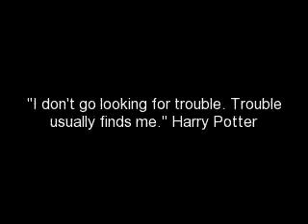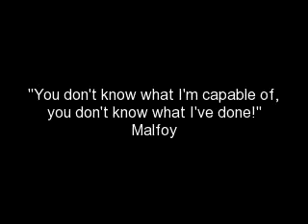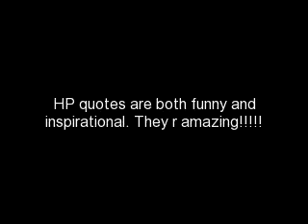Harry Potter Quotes.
Some good quotes from the famous Harry Potter series.
Quotes from:
Draco Malfoy, Harry Potter, Albus Dumbledore, Sirius Black, Dudley Dursley, Severus Snape, Neville Longbottom, Luna Lovegood and more. Enjoy